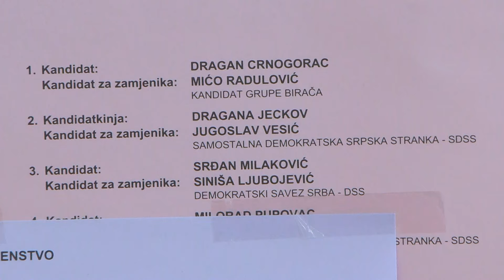HRONIKA SBIZS 438: Slavili HDZ i SDSS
Hrvatska demokratska zajednica osvojila je relativnu većinu na juče održanim parlamentarnim izborima, dok je Samostalna demokratska srpska stranka uzela sva tri mandata zagarantovana srpskim predstavnicima.